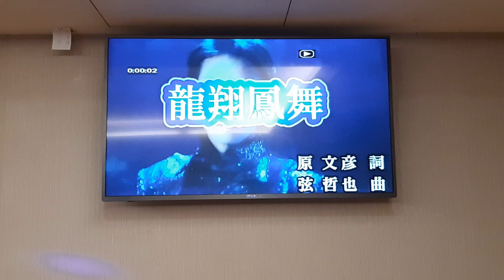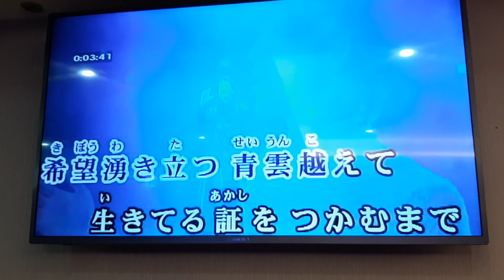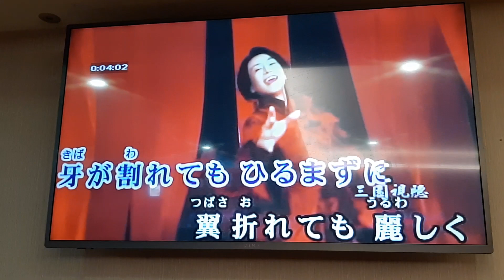謝先生翻唱 龍翔鳳舞 氷川きよし 志明一族 演歌秀